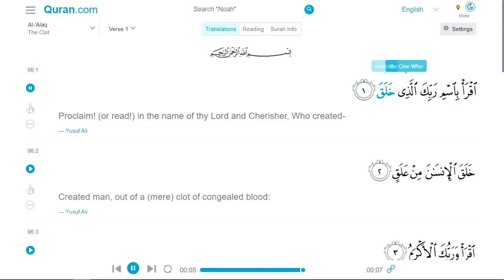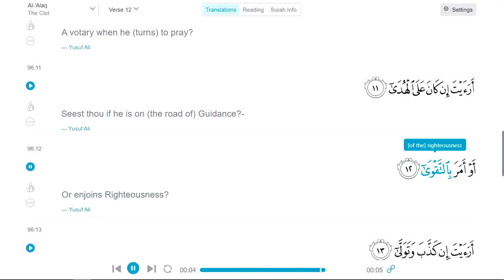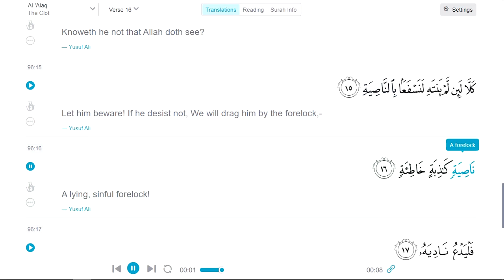Surah Al-'Alaq with English translation, Reciter\ Mahmoud Khalil Al-Husary العلق (الحصري)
96- سورة العلق / سورة مكيه / آياتها 19 - بصوت القارئ : محمود خليل الحصري (عليه رحمة الله)

96-Surah Al-'Alaq\ Revelation Place: Makkah \ Ayahs 19 - With reciter's voice of: Mahmoud Khalil Al-Husary

الهدف الأساسي من نشر كلام الله هو تعليمه للغير لا للمكسب المادي أو الربح من وراءه وإني اتبرأ أمام الله من أي إعلانات يتم وضعها على أي فيديو يتم نشره على هذه القناة بداعي حقوق الملكيه الفكريه لأصحاب التسجيلات الصوتيه المدرجه بهذا الفيديو